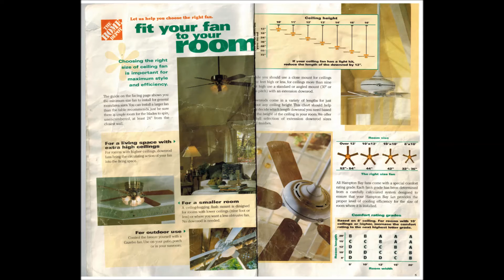Home Depot Ceiling Fan Selection Guide 2001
This is a slideshow of the Home Depot ceiling fan selection guide from 2001. This book is in horrible condition because I've probably read it a thousand times when I was younger. I have all the books from 2001 up until they stopped producing them, including a few Hunter catalogs from there and a Special Order catalog. I also have a book of antique fan advertisements. If this is a popular video, or if people ask, I'll upload the remainder of the guides that I have.